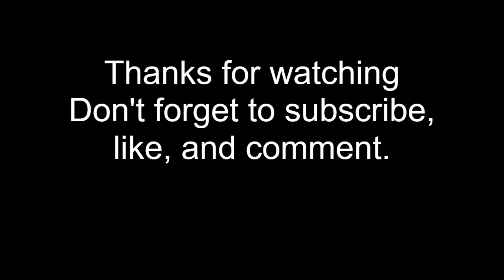Washing combine for winter